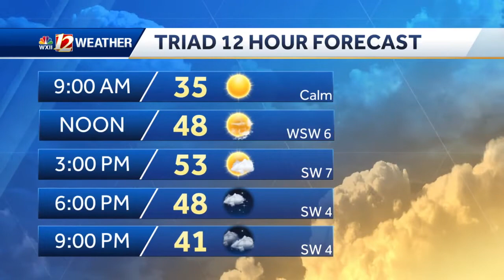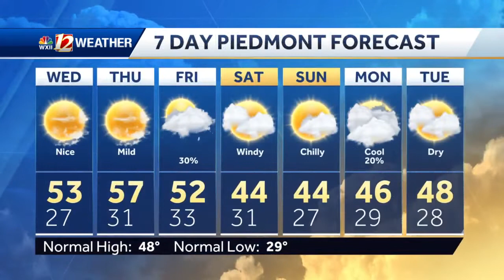WATCH: Cold mornings, milder afternoons, late week showers